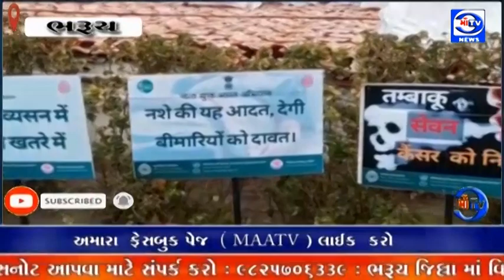માઁ ટીવી 02. 06. 2023 જળ જન અભિયાનનો આજે ઝાડેશ્વર અનુભૂતિ ધામ ખાતે શુભારંભ કરાયો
પ્રારંભ : નશા મુકત ભારત અભિયાન અને જળ જન અભિયાનનો આજે ઝાડેશ્વર અનુભૂતિ ધામ ખાતે શુભારંભ કરાયો

ઝાડેશ્વર પ્રજાપિતા બ્રહ્માકુમારી ઈશ્વરીય વિશ્વવિદ્યાલય ખાતે નશામુક્ત ભારત અભિયાન અને જળ જન અભિયાન નો આજે ભવ્ય શુભારંભ કરાયો હતો : દેશની યુવા પેઢીને બચાવવા યુવાનોને વ્યસનથી દૂર રાખવા એક અનોખી પહેલ